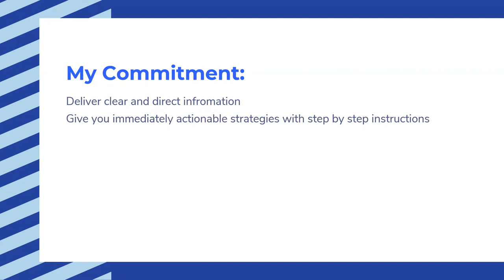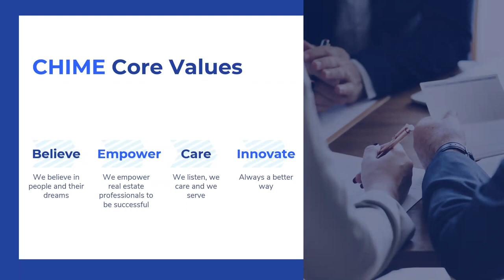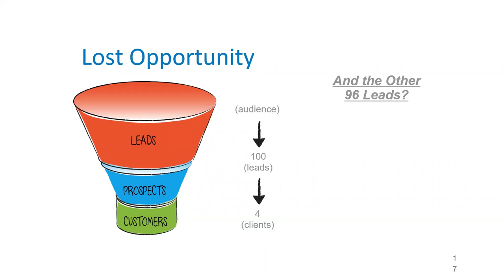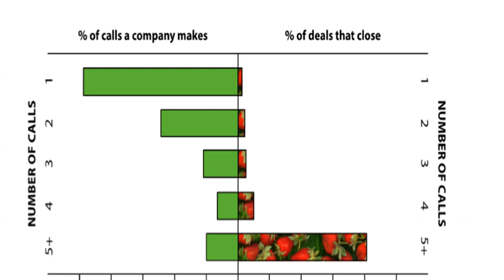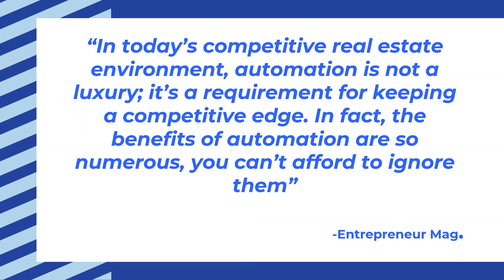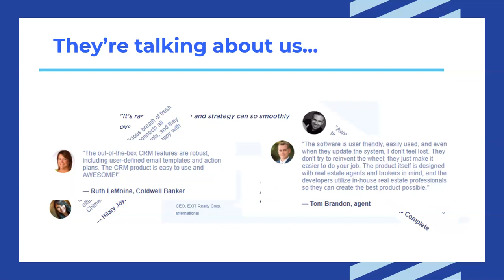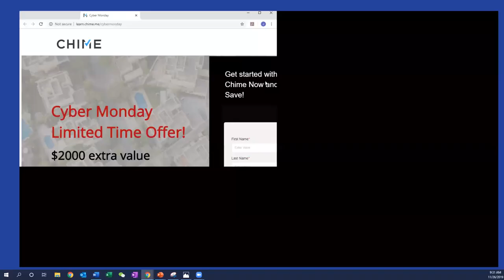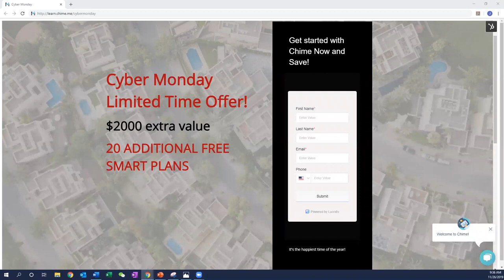Turning on The Client Faucet November Webinar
In this webinar you'll learn how to attract more leads, convert more clients and automate your sales process.